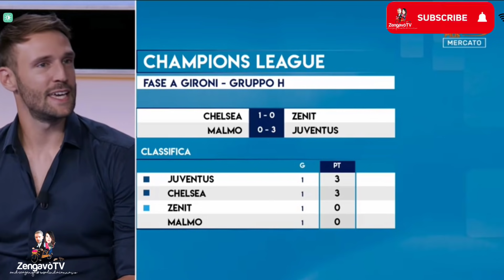AndreaZenga Opinionista di